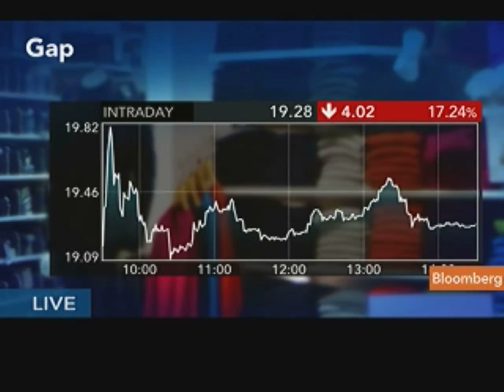Jaffe Says Gap to `Regain Earnings Power,' Grow Globally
May 20 (Bloomberg) -- Richard Jaffe, an analyst at Stifel Nicolaus & Co., talks about the outlook for Gap Inc. and the company's shares.
     The largest U.S. apparel chain dropped the most in almost nine years after cutting its full-year profit forecast by 22 percent as costs to make cloth rose faster than expected. Jaffe speaks with Julie Hyman on Bloomberg Television's "Bottom Line." (Source: Bloomberg)